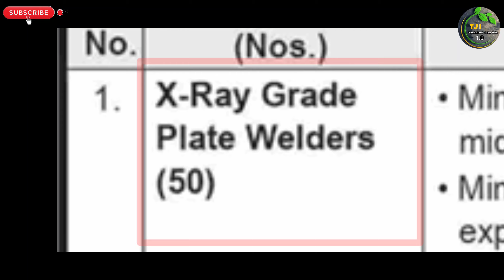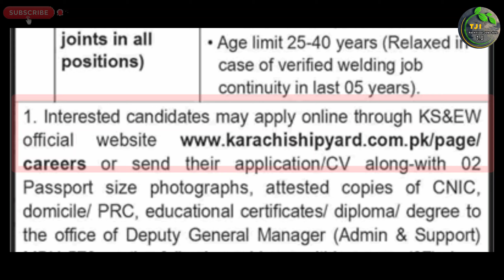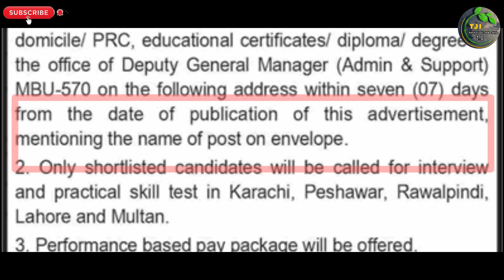Goverment Of Pakistan Karachi Shipyard Latest Jobs 2024 Advertisment | Technical Job Info 1.0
السلام علیکم

Private Companies .